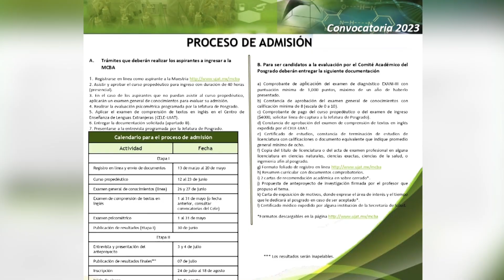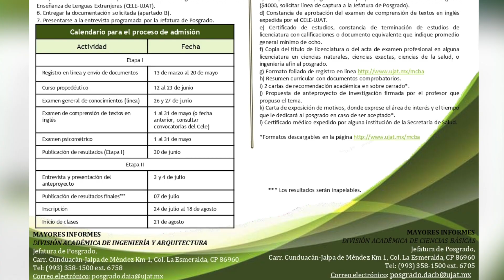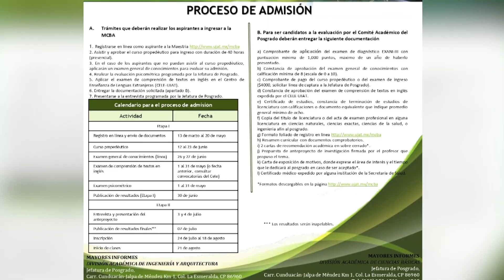Hoy nos acompaña en el estudio la Dra. Yolanda Córdova Bautista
Hoy nos acompaña en el estudio la Dra. Yolanda Córdova Bautista, Profesora e Investigadora de la DAIA